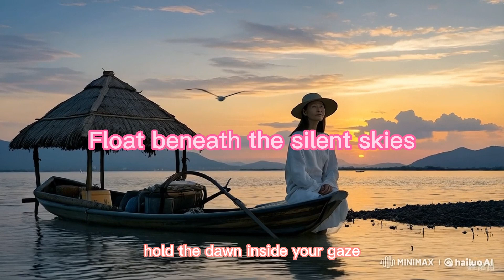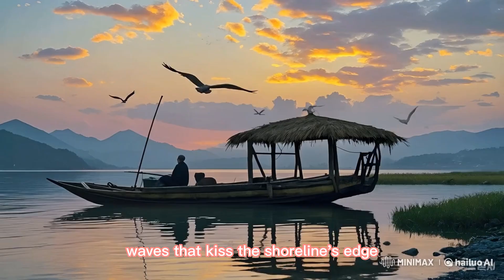Float beneath the silent skies